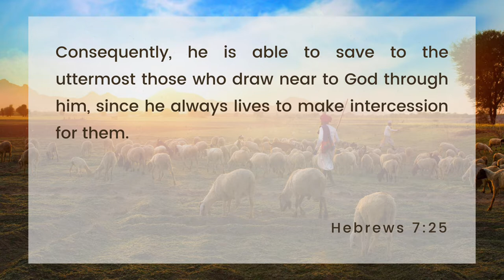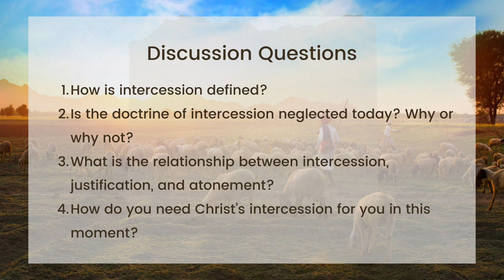To The Uttermost (Gentle & Lowly Chapter 8)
This week, Justine Hsu offers her reflection on Chapter 8 of Gentle & Lowly.
1. How is intercession defined?
2. Is the doctrine of intercession neglected today? Why or why not?
3. What is the relationship between intercession, justification, and atonement?
4. How do you need Christ’s intercession for you in this moment?